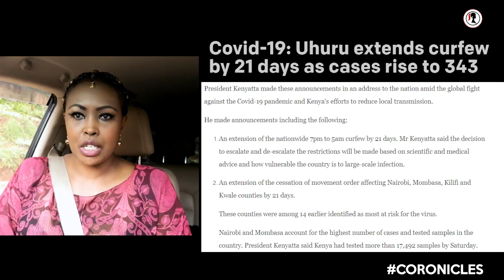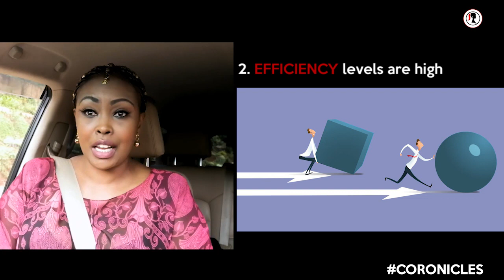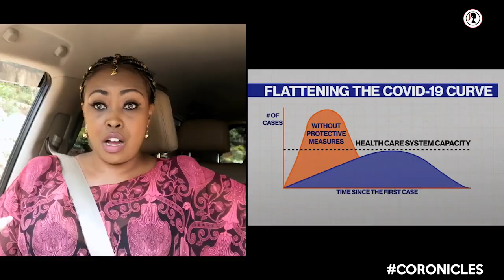Business In a Covid-19 World - The Plan Part 1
At some point, we must get back to work. Covid-19 isn't going anywhere.
So we live, we work and we love around it and with it.
Fellow Kenyans 😁 let's start working on the plan. "How" do we do this?
The HOW is everything. If your staff must wear PPE's then let it be.